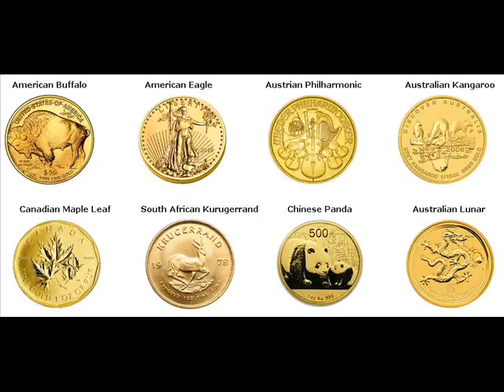Gold Coins For Sale Amahlathi Local Municipality South Africa